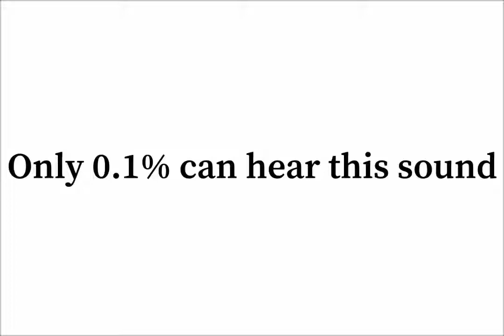Only 0.1% can hear this sound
RIP Headphone Users LOL XD